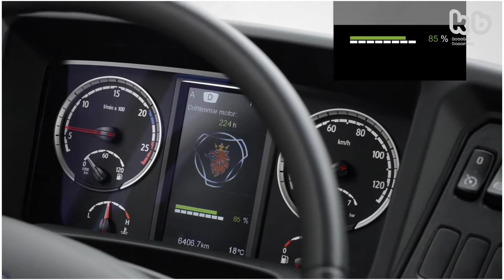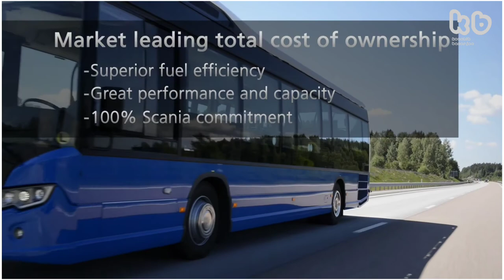Electric bus & future bus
Highlight feature of a electric bus.